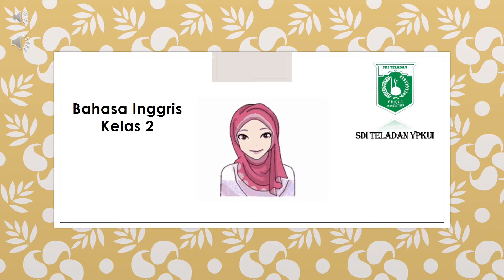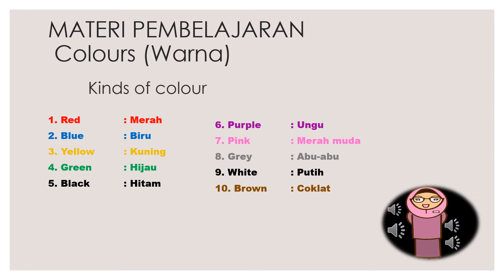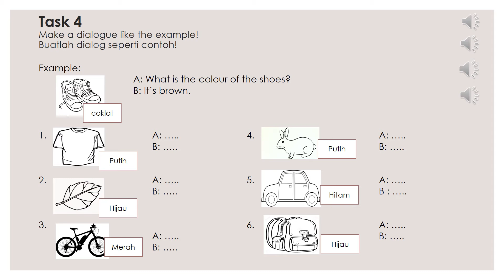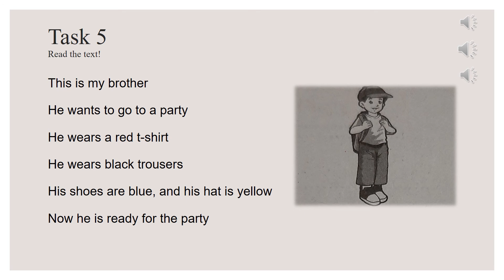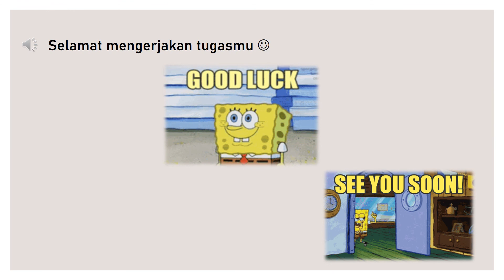Materi Bahasa Inggris Kelas 2 SD Unit 2 "Colours"